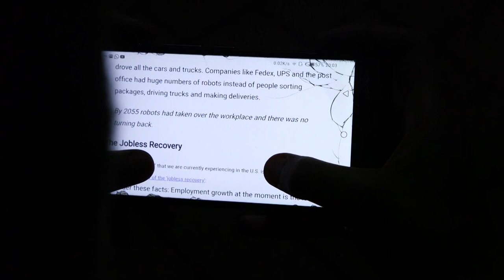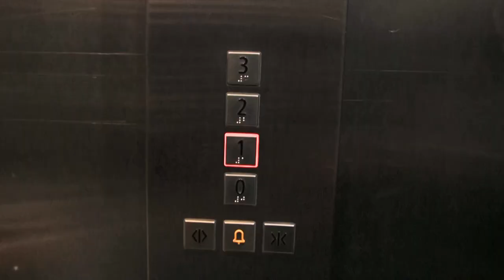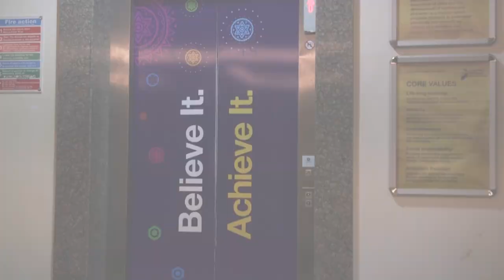2152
'By 2055 robots had taken over the workplace and there was no turning back', Marshall Brain

I know what you are thinking, that "This is impossible -- there will not be humanoid robots in 2055. It is a ridiculous suggestion." But they will be here. Humanoids are as inevitable as airplanes.”